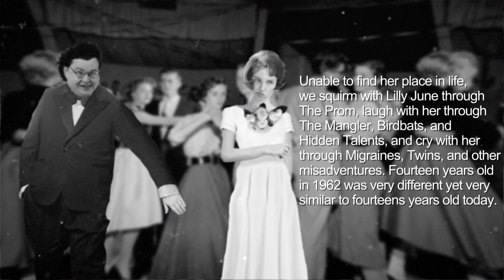Exorcising the Googie and The Bodeyems by Jane Mudrovich | Book Trailer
Jane Mudrovich proudly presents her book Exorcising the Googie and its prequel The Bodeyems. The former is a story of a wary pair of fourteen-year old twin girls coming of age in the early 1960s. After begrudgingly accepting sweaty Charlie Freeber's invitation to the eighth grade prom, Lilly attends in a homemade dress sewn by her mother that hangs on her lanky frame like a flour sack.Her fraternal twin sister Violet Jane also makes the dance with her loyal toadies feeling like Scarlett O'Hara with her cinched in twenty-two inch waist. Lilly's tale tells of simpler days and the many mishaps she shares with Violet.Her cherished moments with her beloved grandmother unfold throughout the novel even after death as Baba shares her magic and protection in dreams.